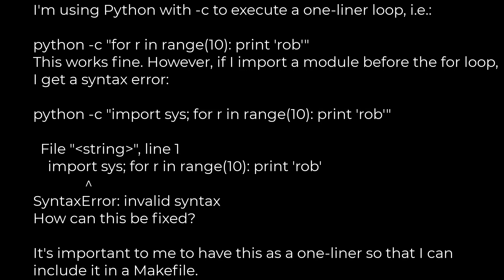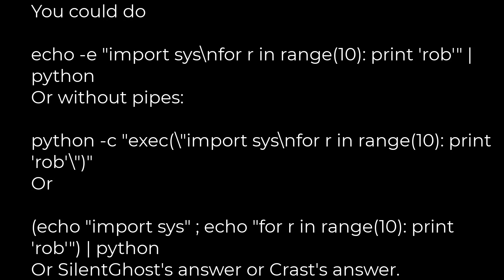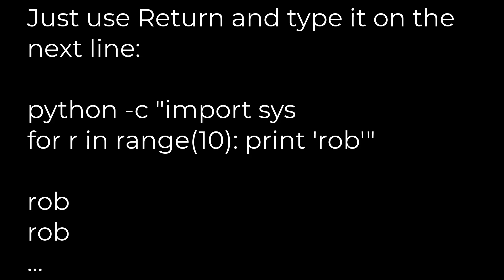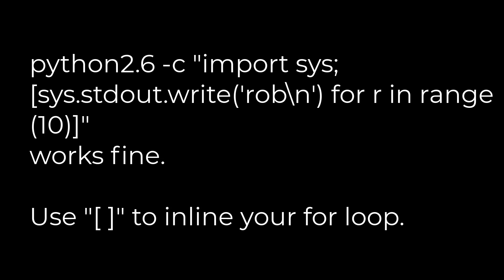Python :Executing multi-line statements in the one-line command-line(5solution)